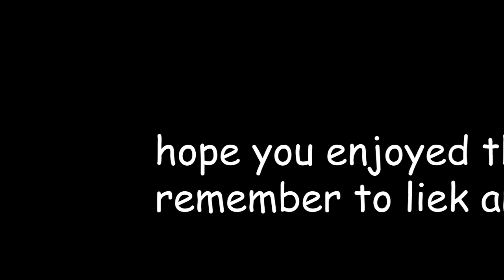How I got my first victory - a retrospective